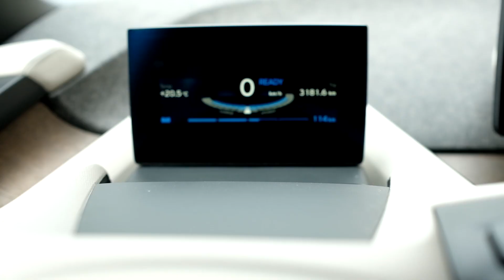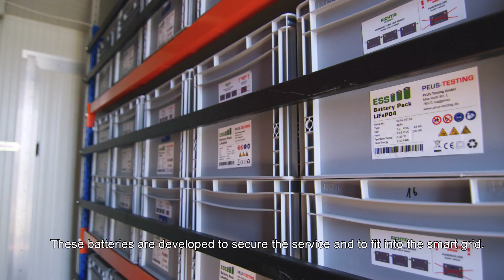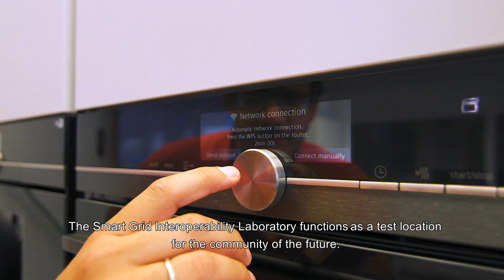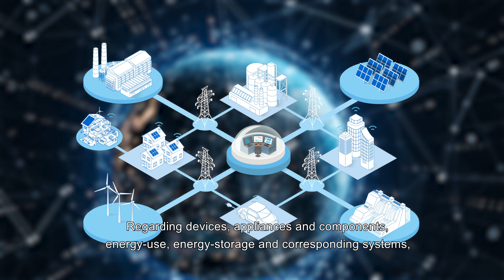Smart Grid Interoperability Laboratory - what do we do & how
Smart homes and communities are key components for the energy transition.

Interoperability is the crucial element , not just enabling the overall integration of energy and ICT components but also unblocking open and fair markets.

Manufacturers, operators, standardisation bodies, and  consumers will benefit from the activities of the lab